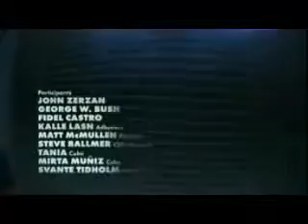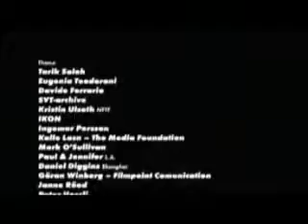Consumers 10/10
Th3 R3d H00d